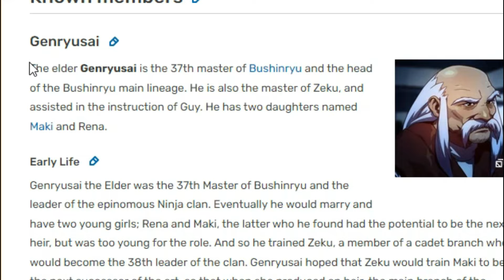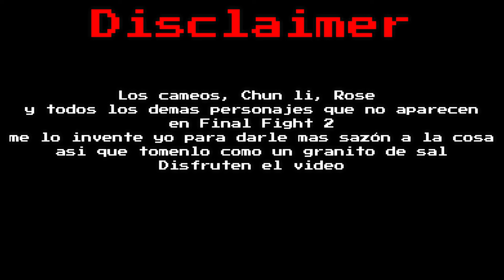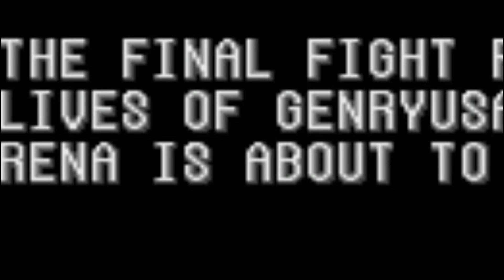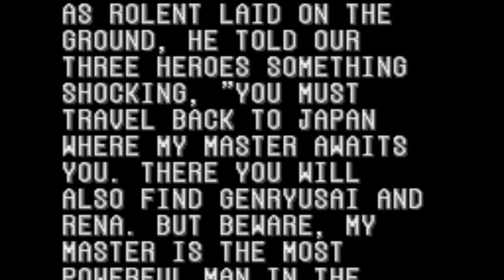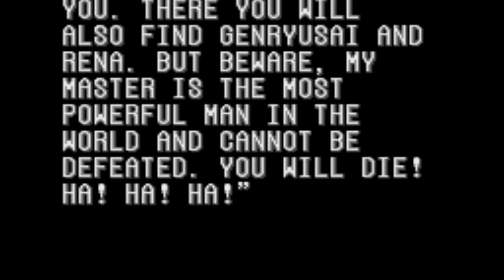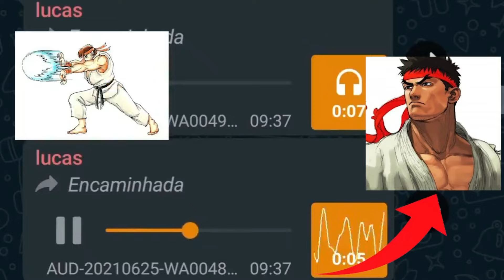La Historia de: Final Fight 2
Final Fight 2 ocurre un tiempo después de que los heroes de Metro City salvan la ciudad, la banda Mad Gear es reformada bajo el mando de un nuevo lider. Aprovechando de que Cody esta de vacaciones con Jessica (Si consideras canon Final Fight Revenge Cody esta preso) y Guy esta en un viaje de entrenamiento esta nueva Mad Gear secuestra a la prometida de Guy, Rena y a su padre Genryusai. Maki, la hermana de Rena, le pide ayuda a Haggar para resolver este asunto y con ayuda de un artista Marcial llamado Carlos Miyamoto este nuevo trio se encargara de derrotar a esta nueva Mad Gear

Final Fight 2 es un tanto lento comparado con el original pero te puede divertir toda uan tarde.
Arte usando en la portada:
ZEHB_BR

Capítulos
00:00 Intro
02:39 Disclaimer
02:48 Hong Kong
04:37 Francia
06:10 Holanda cagando aquí Holanda cagando allá
07:38 Inglaterra
09:08 Italia
12:10 JAPAN
14:14 Conclusión